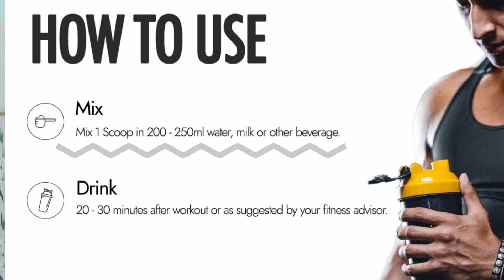kapiva shilajit whey protein review | kapiva testofuel whey protein review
Hi
   In this video I have reviewed kapiva shilajit whey protein.